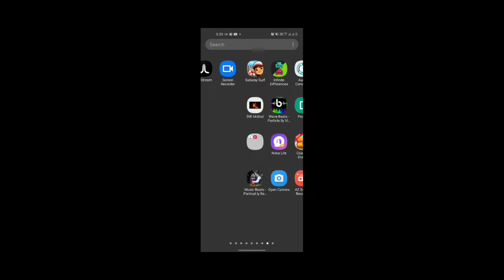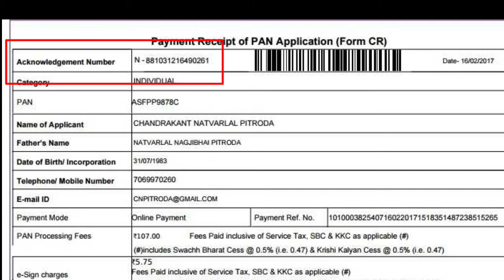pan card status check nsdl!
nsdl pan card ka status kaise check karen

pan card bana hai ya nahi kaise check kare

pan card bana hai ya nahi kaise check kare 2021

pan card status check online

pan card application status online check

pan card kaha tak pahucha kaise pata kare